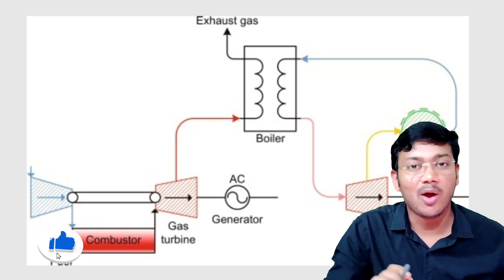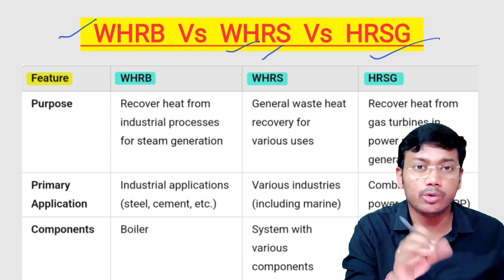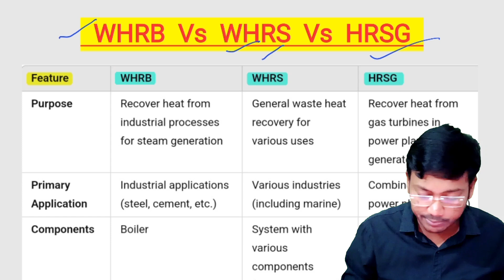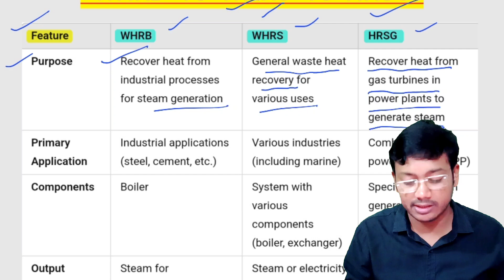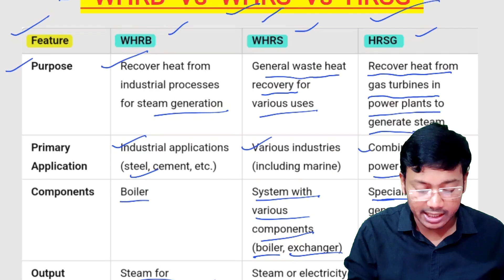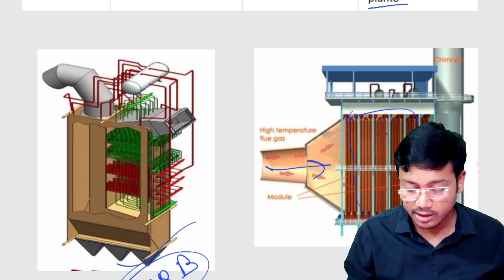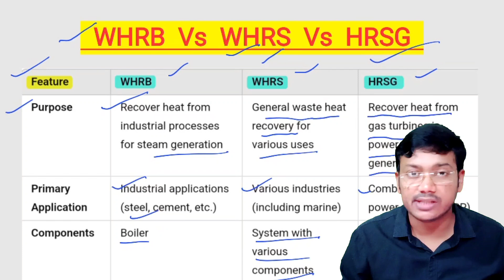WHRB Vs WHRS Vs HRSG l Difference between WHRB, WHRS and HRSG